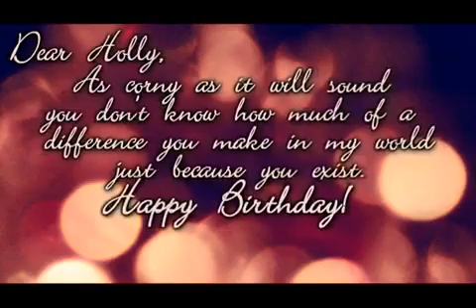Holly Marie Combs ~ Suddenly I see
{Re-upload}
Made this Bday vid for HMC back in 2010.